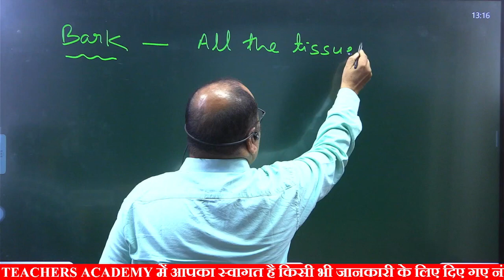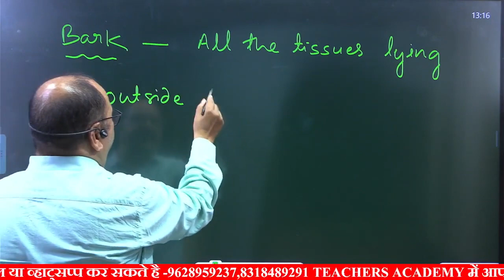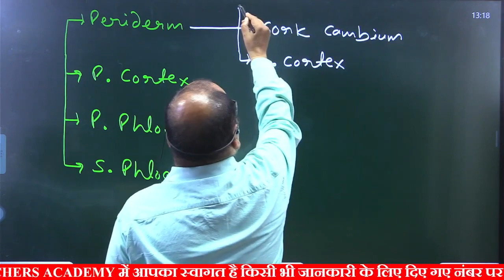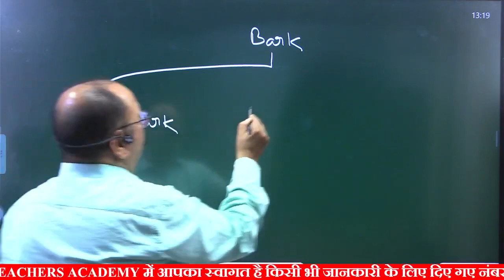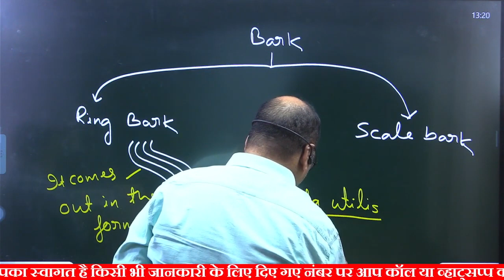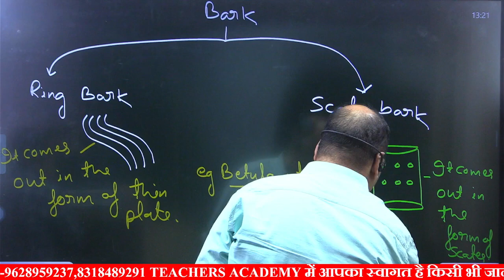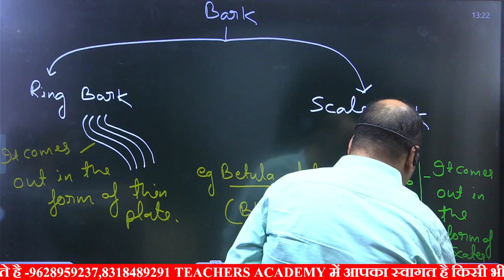tgt biology | pgt biology | lt grade biology exam date | Biology - Bark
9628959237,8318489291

Account Holder: TEACHERS ACDY PRAYAGRAJ PRIVATE LIMITED
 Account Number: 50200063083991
 IFSC: HDFC0001464
 Branch: JLN ROAD – ALLAHABAD
 Account Type: CURRENT